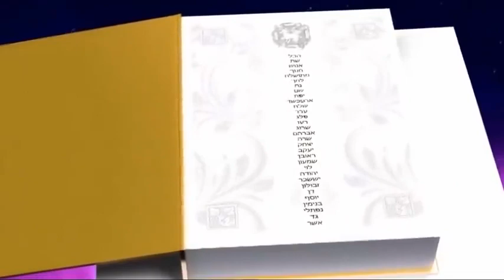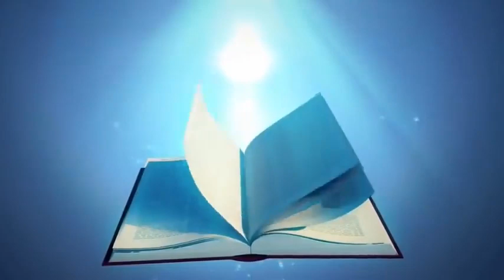Rapture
Matthew: 24. 36. But of that day and hour knoweth no man, no, not the angels of heaven, but my Father only.